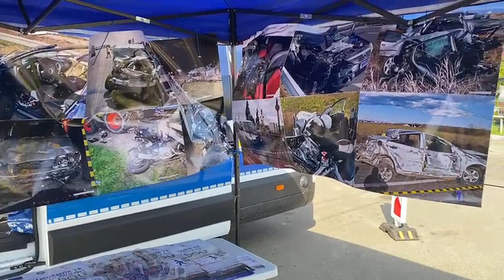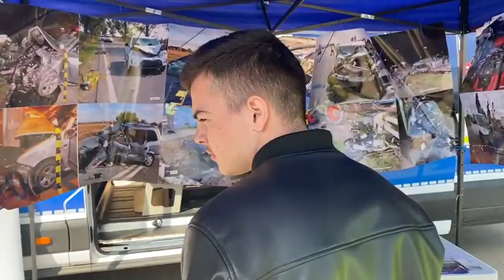Declaratia unui tanar surprins de radar in Prahova pe DN1D la Ciorani